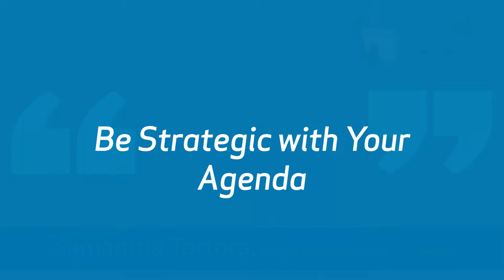Investor Day Best Practice Tips from BlackRock's Samantha Tortora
NIRI NY Headliners: Samantha Tortora, Director of Investor Relations at BlackRock, provides three quick tips on how to build a successful investor day.

NIRI NY Headliners is hosted by NIRI New York Chapter president Theresa Molloy.